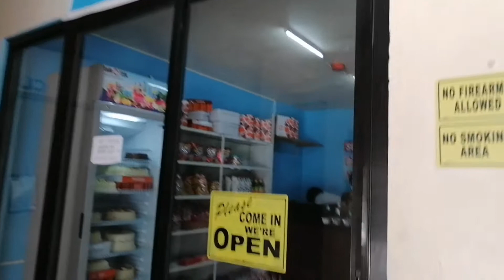Rebelasyon nun 3rd Birthday ni Liam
Hi. It'd Liam's 3rd Birthday😊.. Kahit naka home quarantine, ginawan pa dn namin ng paraani-celebrate ang birthday ni bunso Liam😊.. Thank you for Love and Sacrifice Daddy Lester. We love you Daddy

Special Thanks to Lola Divina and Lolo Boy for the Wonderful Gift to Liam's We love you.